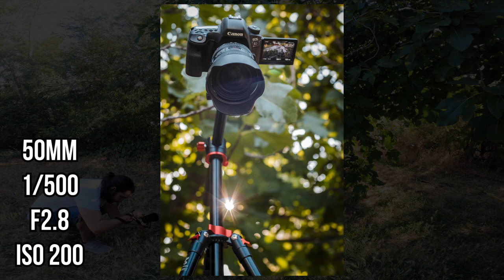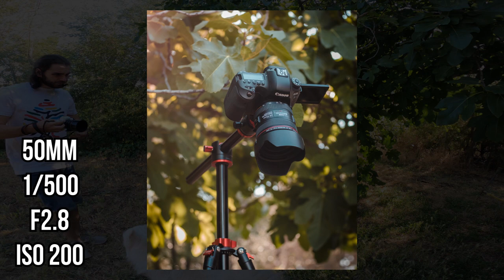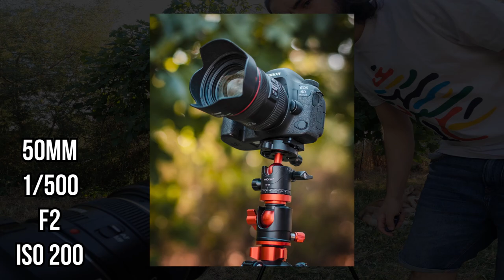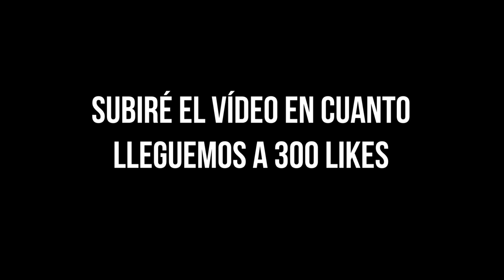FOTOGRAFÍA de PRODUCTO con la CANON m50 (Trípode K&F concept)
Pues eso! espero que os gusten estas fotillos con la canon m50, para que veáis que también se puede hacer fotografía de producto con ella!!

Link de amazon